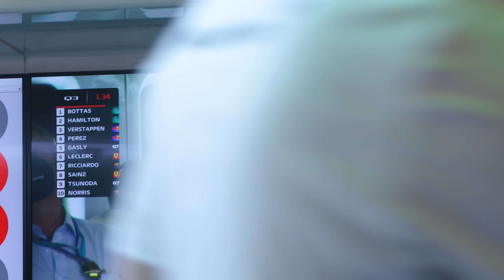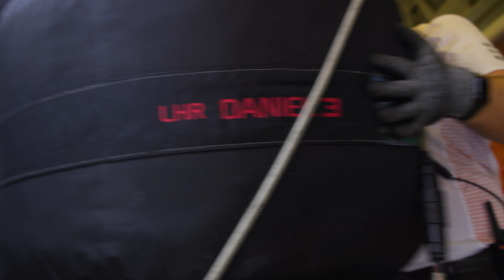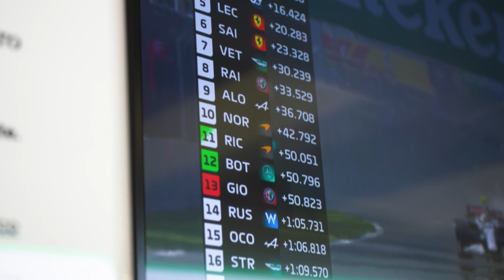McLaren Unboxed | Elbows Out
All told, it was a tough weekend for the team in Mexico. On the track, Daniel had little to show for a strong start, other than a missing front wing and damaged floor, and Lando scored a solitary point after a good recovery drive. Off the track, however, we still had plenty of fun and the support from you, our fans, never wavered.

Things might not have gone our way at the Autódromo Hermanos Rodríguez, but there are four more races to go this season and plenty of opportunities ahead!

Join McLaren Plus, our fan engagement programme which brings McLaren fans closer to the team with the most inclusive, rewarding and open-to-all fan programmes in F1 & esports